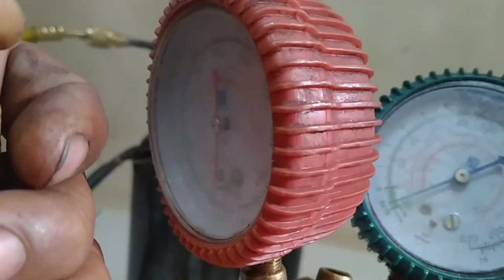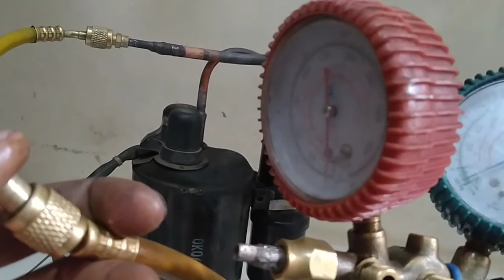Review kompresor Ac|Multi Fungsi|Service Ac Bekasi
Hallo semua saya sedang Review Kompresor Ac yang sangat Multi Fungi bisa di gunakan untuk Vakum Ac bisa juga untuk Pres kebocoran ayo simak vidio nnya Semoga bermanfaat, jangan lupa Subscrib dan aktifkan tombol lonceng agar dapat terus mengikuti vidio baru selanjutnya dari kami.